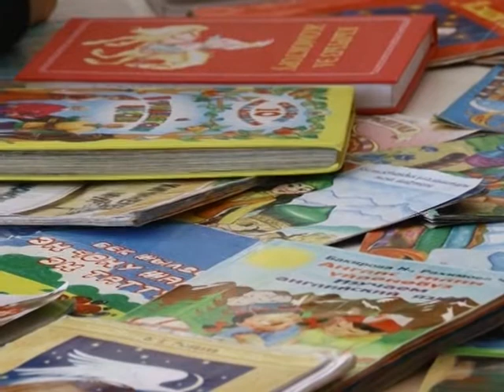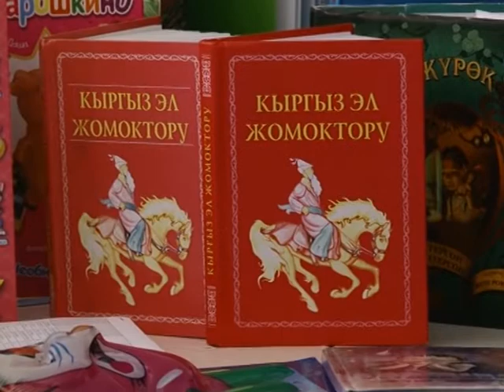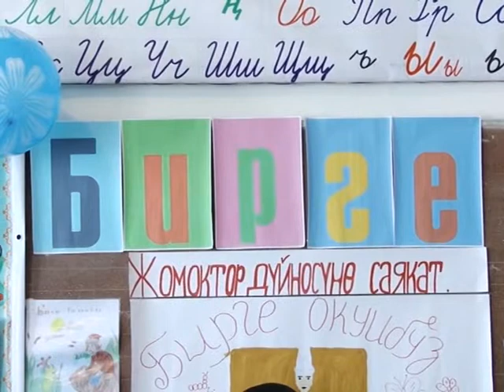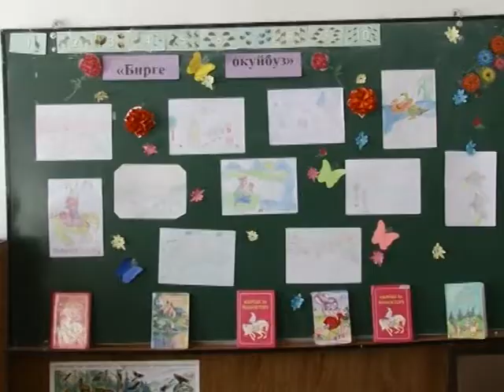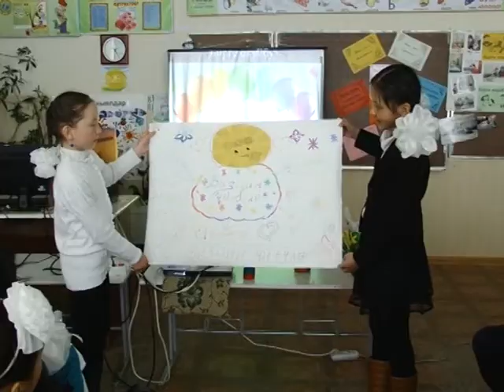Караколдо №1 гимназияда "Бирге окуйбуз" долбоору иштеп жатат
Облус аймаганда баардыгы 190 мектеп болсо алардын 122 USAID “Бирге окуйбуз” долбооруна кирген,  бүгүнкү күндө долбоорго кирген мектептерде атайын иш жаралар өткөрүлүп ага ата энелер да катышууда. Долбоорго Каракол шаарындагы № 1 инновациялык гимназия мектеби дагы кирген, бул долбоорго киргенден тарта башталгыч класстардын мугалимдери атайын окуудан өтүшкөн. Бүгүнкү күндө долбоорго башталгыч класстардын окуучулары тартылса, 11 мугалим иш алып барууда Башталгыч класстардын мугалимдери атайын долбоордун негизинде окуу семинарларды уюштуруу менен ачык сабактарды өтүшүүдө.